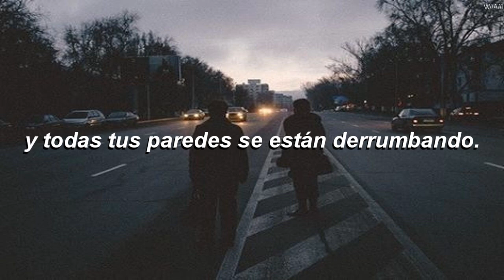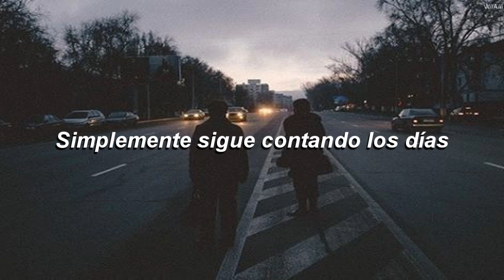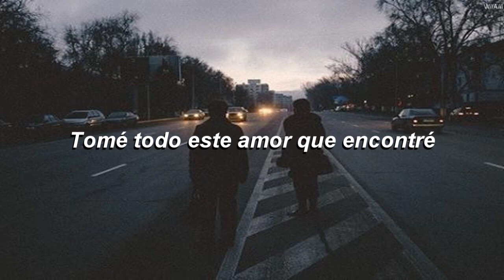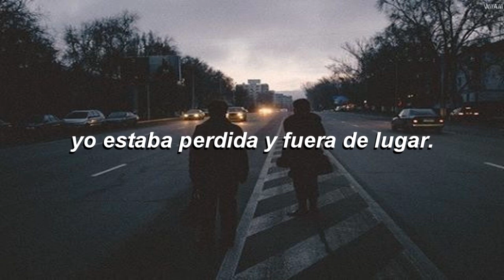PVRIS//Only Love - Sub.español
Álbum: Acoustic EP // 2014 ♥